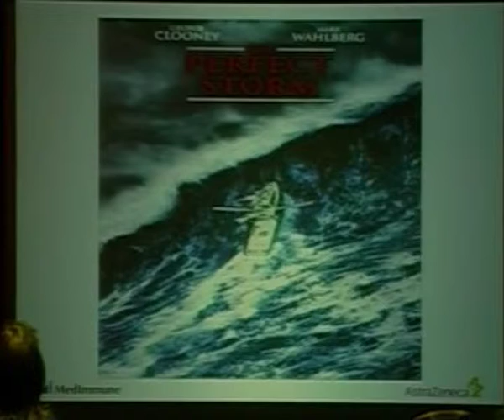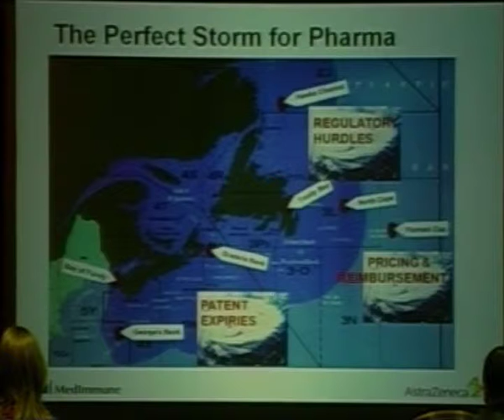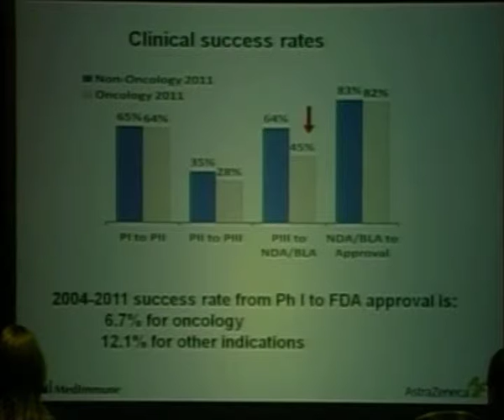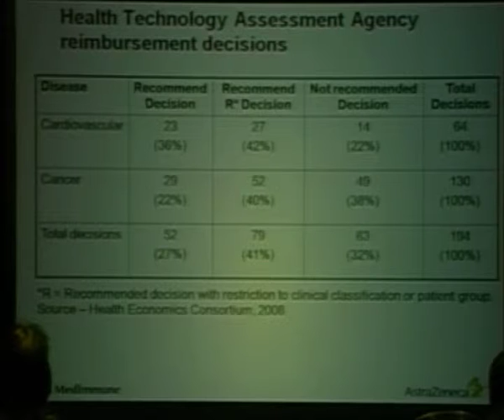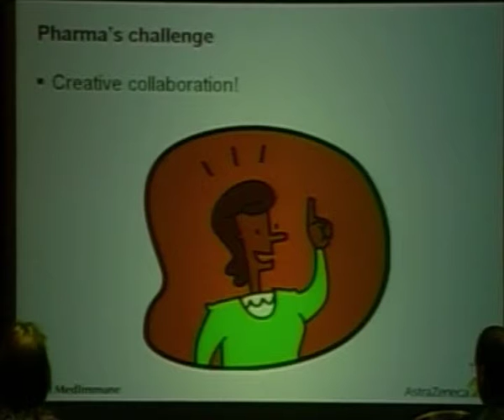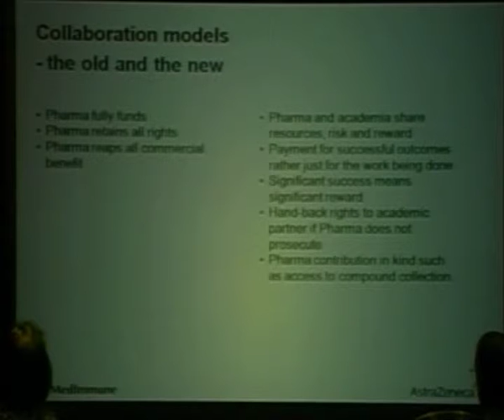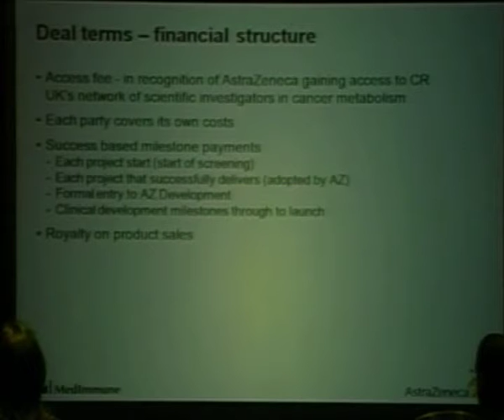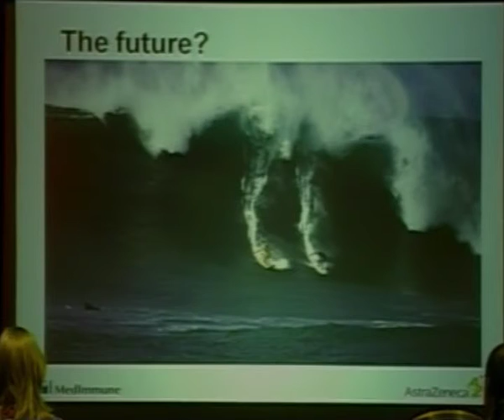Industry-academia co-operation to sustain innovation in drug recovery, Campbell Wilson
BioDundee Conference 2012